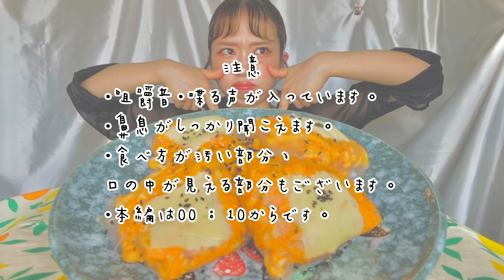【咀嚼音】プルダックサムを食べる動画🌶️〜ライスペーパービリビリネキ爆誕〜【eating sounds】불닭볶음쌈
↓参考にさせていただいたレシピ🍜

こんにちは！はるとさくらです🌸

本日は『プルダックサムを食べる動画』でした🌸

ちなみに
韓国語で「쌈(サム)」とは、
包んで食べるものを表すので「プルダック」を包む食べるものなので
そのまま「プルダックサム(불닭볶음쌈)」
らしいです🫶🫶

先日久しぶりに服を買ったんです。店舗で。1人で。
私『JEANASiS』と言うブランドが好きなのですが（スペル合ってるかしら）
そこのブランドは服が好みなだけでなく、
店舗のお姉さん皆さんとっても素敵な方ばかりで大好きなんです。

大学生の時はことあるごとに
京都の河原町にあるお店に行って、店員さんに話しかけまくって仲良くなって...
お友達、にはなっていないけど
お会いするたびに、わぁぁ！みたいになっていました。
しかし社会人になって、そもそも服を買う機会が減って
個人的に外に出ない期間が少しあって
余計に服を買わなくなって
そして今、1年に一回ちゃんとした服を店舗で買うか買わないか。
店員さんとのお話の仕方なんて忘れちまいました。
こちらから話しかけたらいいのか、話しかけてもらえるのか。
話しかけられたらなんと答えたらいい？
と言うか私のきている服ボロボロだしむしろ見ないで🥹🥹
と思っているとなかなか店舗に足が向かない。

でもどうしても服を買わないといけない用事ができ
買いに行ったんです。
もうそしたら！とっても素敵な買い物ができましたー！
少し悔しいのは定価で購入したことですね。
基本セール品しか買わない人間なので、セールをしていない時に買うのは少し気がひけるというか。
それでも買ってよかった、行ってよかったと、思わしていただける接客。さすが！素晴らしい🥹🥹
でもですね、
私がキョドリすぎててとても恥ずかしかったです。
久しぶりに外の世界の人間と話しました、というくらい言葉が詰まって詰まって
何にも面白いこと言えないのに、スタッフのお姉さんは笑ってくださって...ありがたやぁぁ。。
まぁそんなこんなで新しい服を購入したのでまた動画で着ようと思います🍒
あとダンスにピッタリのズボンも買ったので
とりあえずダンス覚えます練習します🍀

今日は特にオチもない話だな。
いやいつもか。
次の動画でもお会いできますように。
皆様の食事の時間が、より素敵なものとなりますように💐💐

↓my SNS please follow me❣️